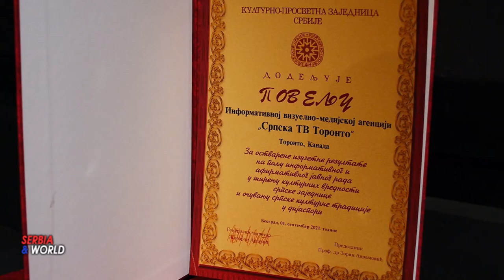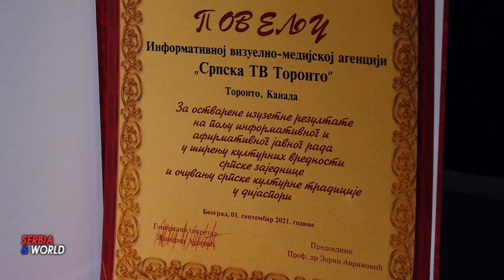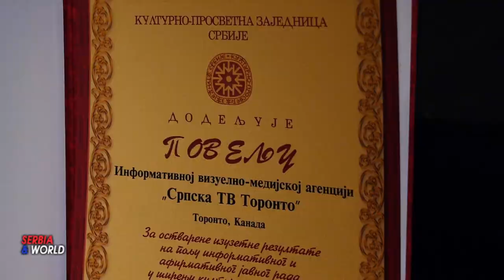ZLATO SIJA - ZLATO ZA PONOS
ЗЛАТНА ПРИЗНАЊА „Златна значка“ и "Повеља" за 2021.годину доделили - Арно Гујон директор Управе за сарадњу с дијаспором и Србима у региону. Зоран Аврамовић председник КПЗ Србије и генерални секретар КПЗ Србије Живорад Ајдачић. - Признање „Златна значка“ и "Повеља" се додељују, за несебичан, предан, и дуготрајан рад и стваралачки допринос у ширењу културе у Србији и дијаспори. Признање „Златна значка“ и "Повеља" додељују Културно-просветна заједница Србије и Министарство спољних послова Републике Србије - Управа за сарадњу са дијаспором и Србима у региону, а под покровитељством Министарства културе и информисања Владе Републике Србије. Међу добитницима су истакнути уметници, ствараоци и културни активисти из Србије и дијаспоре, чиме је још једном потврђен једиствен културни и духовни простор Срба, ма где живели.